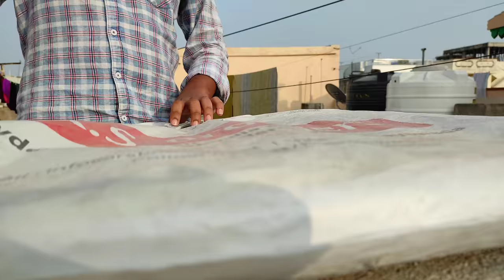HOW TO FLY KITES 2022🙄 || DHOOLPET KITE FLYING || HYDERABAD KITE FLYING 2022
WATSUP GUYS ! SO EE VLOG LO NENU KITE ETLA FLY CHEYALO CHEPTHA, EDI BASIC TOPIC AYINA NA SUBSCRIBERS OKA 2 MEMBERS ADIGINARU KABBATI EE VIDEO CHESTHUNNA . LOVE YOU ALL.

PEACE OUT :))